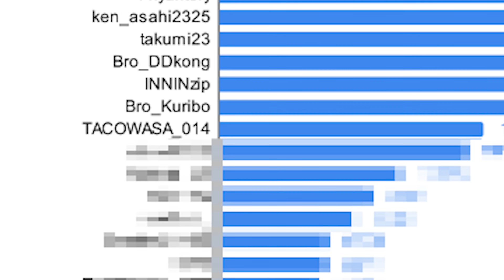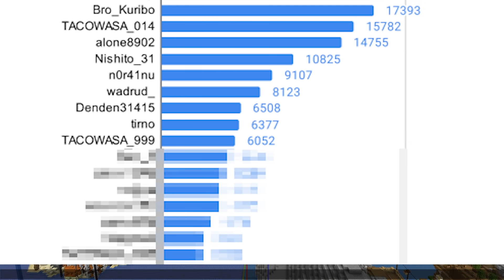50人が100時間かけて建てた神建築バトルがやば過ぎる -マインクラフト【KUN】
編集：ぴすたちお